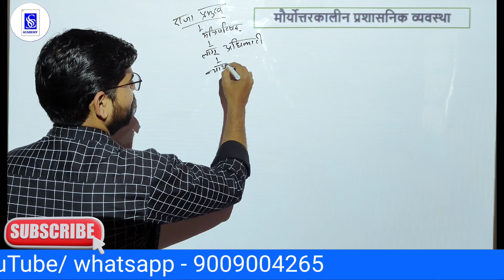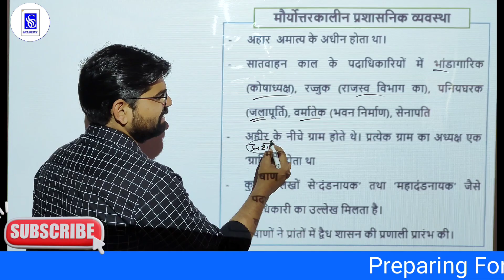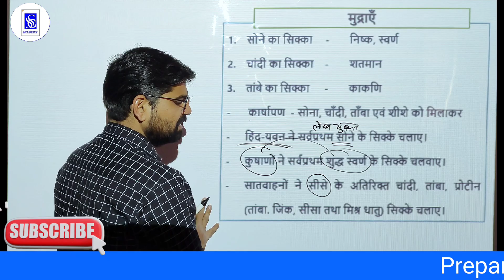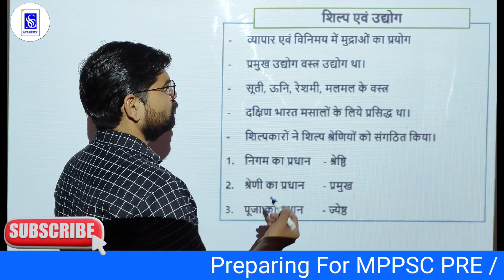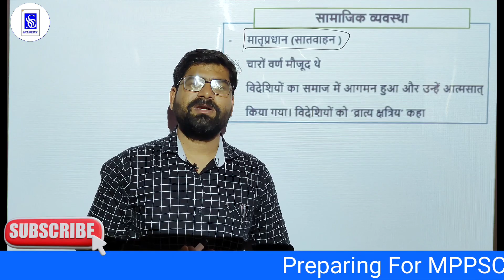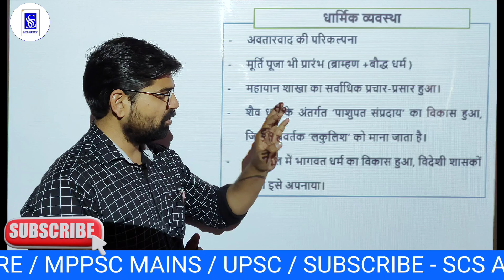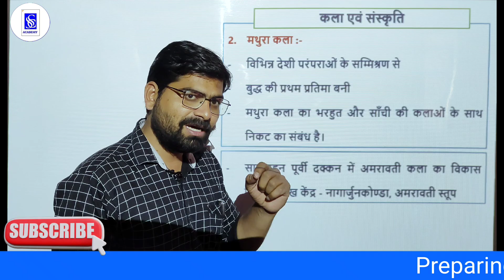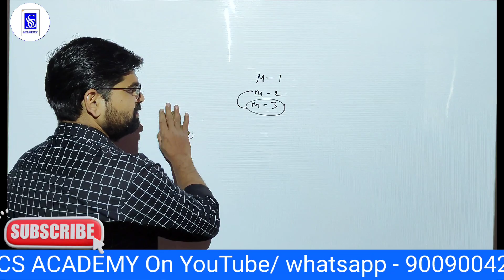LEC-21 | मौर्य उत्तर काल प्रशासन | MPPSC PRE 2024 | UNIT-1 | HISTORY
Scs academy mppsc
ias mppsc
test series
about mppsc exam
mppsc
adpo previous year question paper
adpo mppsc
all about mppsc in hindi
Scs academy mppsc
all about mppsc exam
2024 mppsc
study material
adpo mock test
adpo paper
question paper
test series
test series mppsc
upsc
mppsc pre
mppsc
mppsc previous year paper
Scs academy mppsc
mppsc book list in hindi
mppsc test series
mppsc mock test
mppsc online classes.
Pankaj sharma sir
mppsc online course
all about mppsc
about mppsc
Scs academy mppsc
2024 mppsc prelims paper
upsc
upec syllabus
upsc exam
upsc online
upsc prelims syllabus
upsc preparation
ias syllabus
paper
las preparation.
upsc online coaching
upsc coaching
test series for upsc
las coaching
Mppsc course
best online coaching for mppsc
nda form 2024 apply online
upsc coaching near me
best online coaching for las
best lecture on YouTube
mppsc pre complete syllabus